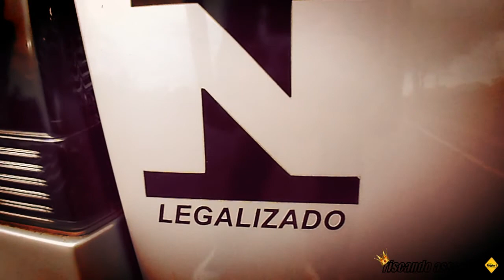se liga na altura , palio 17 fixa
instagran: riscando assoalho oficial